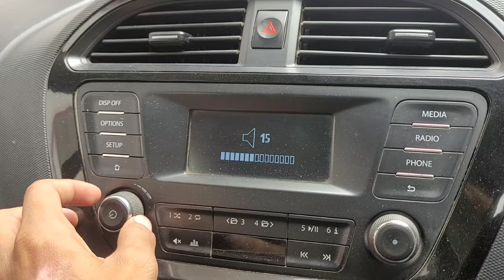Harman Music System Audio Test in Tata Tigor | Best Music System in Car Under 6 Lakh